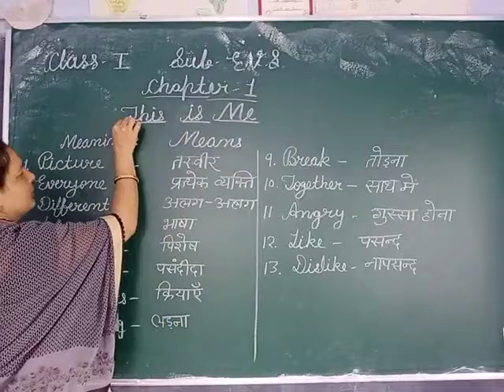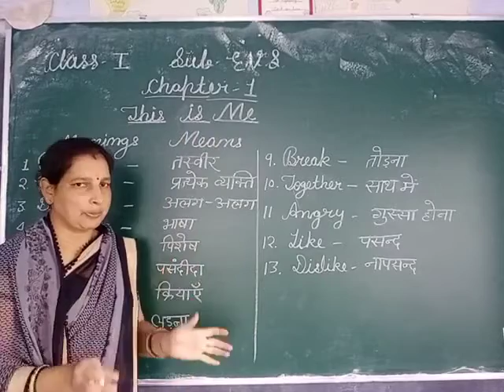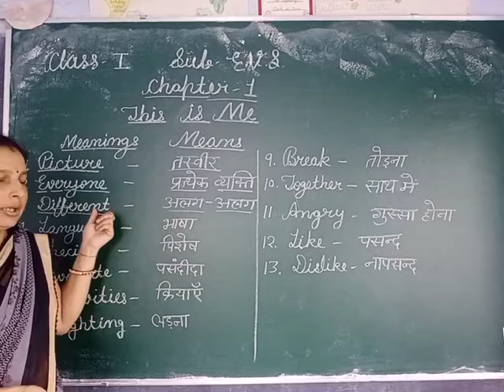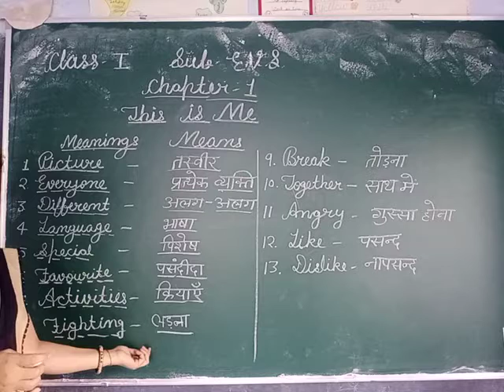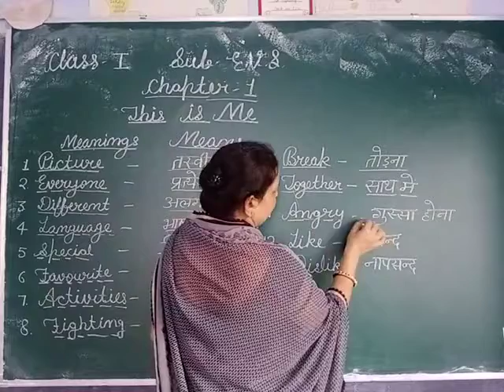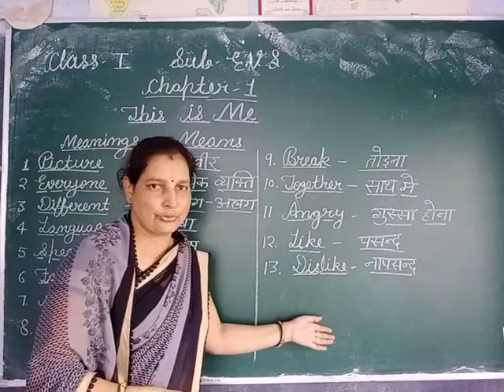EVS for 1st class